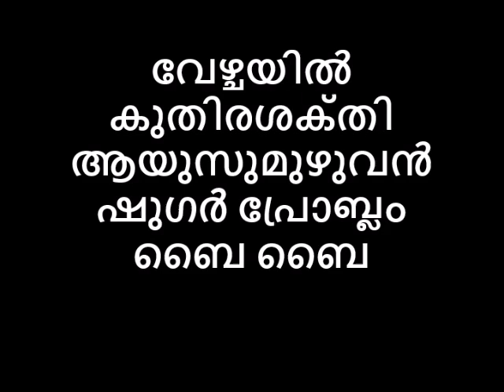വേഴ്ചയിൽ കുതിരശക്‌തി ആയുസുമുഴുവൻ ഷുഗർ പ്രോബ്ലം ബൈ ബൈ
വേഴ്ചയിൽ കുതിരശക്‌തി ആയുസുമുഴുവൻ ഷുഗർ പ്രോബ്ലം ബൈ ബൈ RELOADED